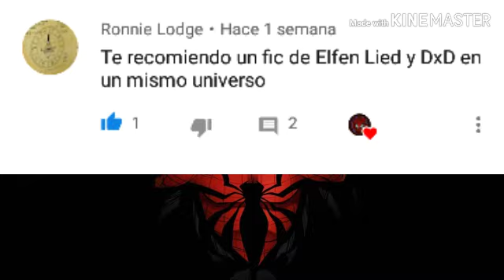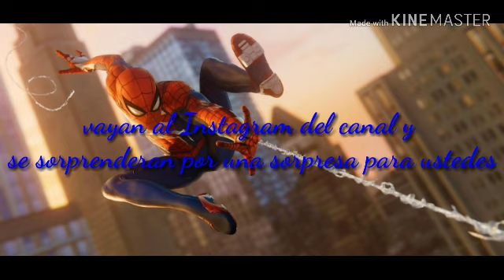Qhps Elementor y Lucy estarían en high school DXD parte 1 🕸️